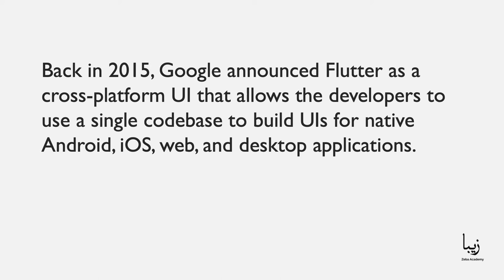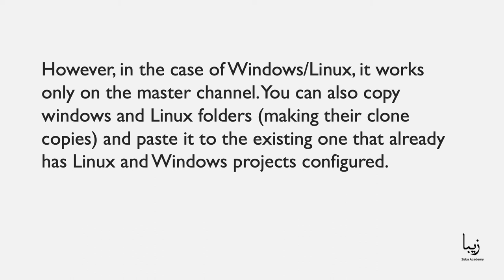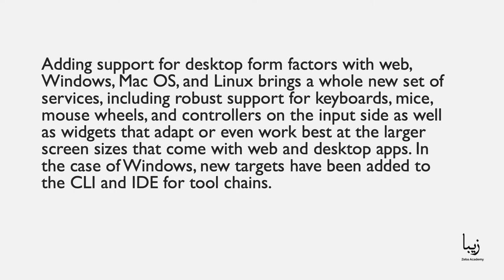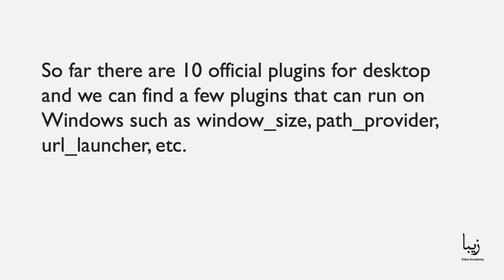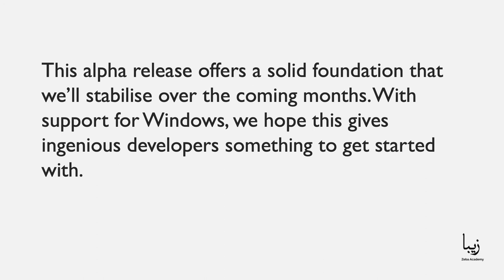Flutter’s Support for Windows. Adding Windows to Flutter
Back in 2015, Google announced Flutter as a cross-platform UI that allows the developers to use a single codebase to build UIs for native Android, iOS, web, and desktop applications. To bring Flutter to Microsoft, Google began to look for assistance from Microsoft.